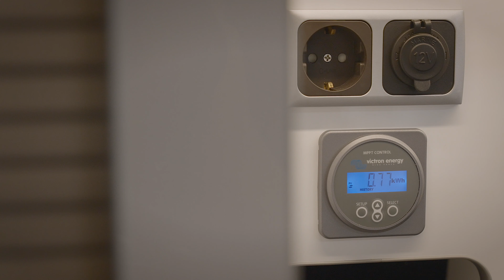Wavecamper Volkswagen T6.1 LONG - FUNKCJONALNOŚĆ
Film ukazujący ponadprzeciętną funkcjonalność Wavecampera bazującego na Volkswagenie T6.1 z długim rozstawem osi.